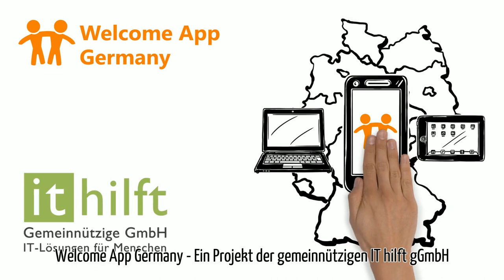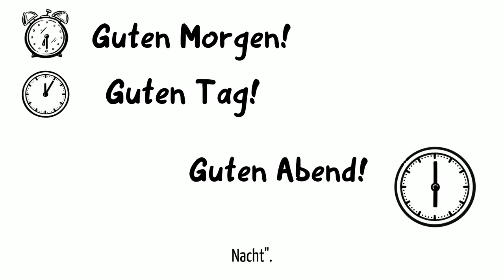Welcome App Germany - Umgangsformen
Was gibt es zu Umgangsformen in Deutschland zu wissen? Wie begrüßt man sich? Du oder Sie? Was sagt man um wieviel Uhr? Was ist förmlich richtig und falsch? Dies und vieles mehr vermittelt dieses Video.